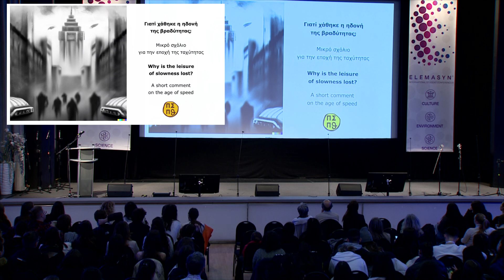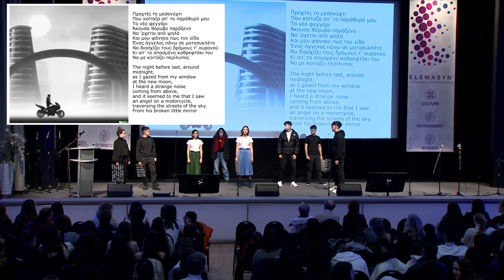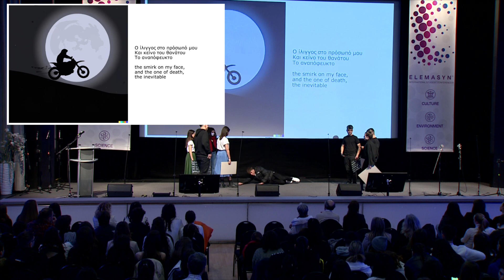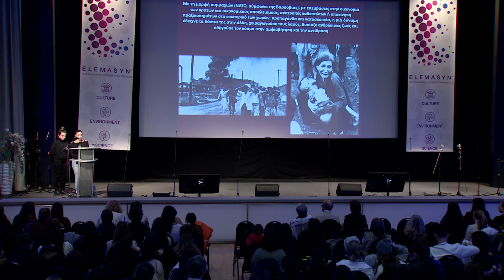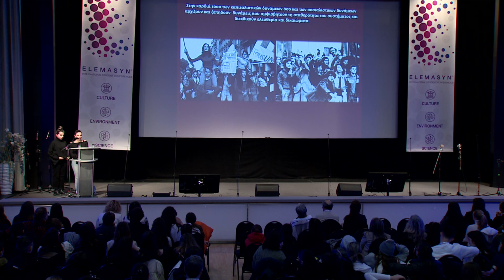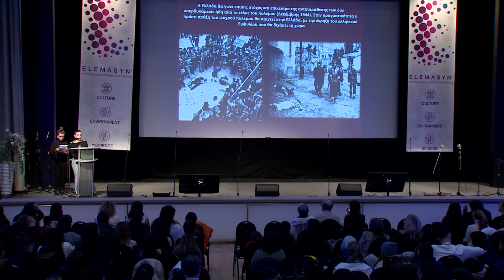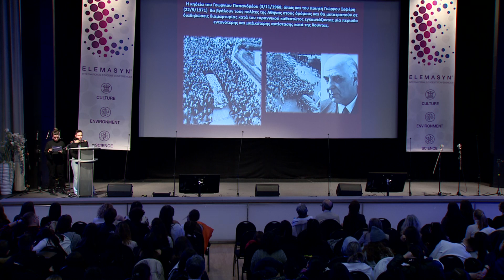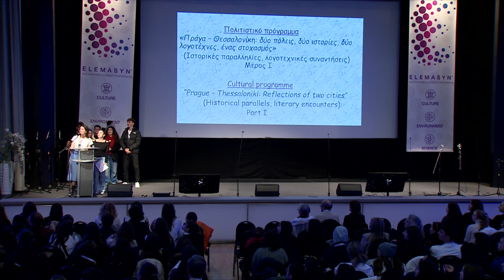Experimental School of the University of Thessaloninki - ELEMASYN®, 3rd Intern. Student Conference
ELEMASYN®, 3rd International Student Conference, Prague 2024: Experimental School of the University of Thessaloninki
Experimental School of the University of Thessaloninki's assignment in  ELEMASYN®'s 3rd International Student Conference in Prague, 2024.

Assignment title:
"Prague - Thessaloniki: Reflections of two cities"